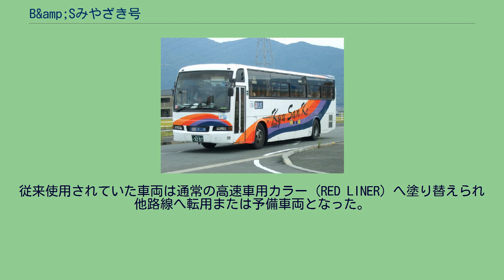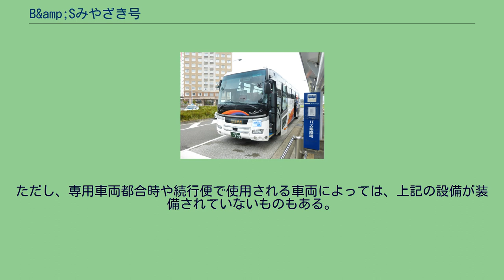B&amp;Sみやざき号